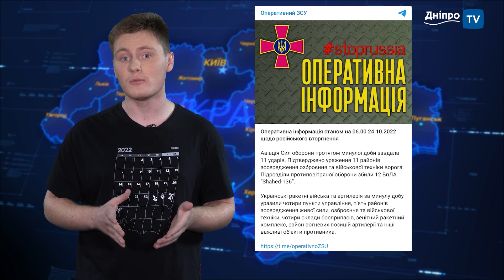А я вам зараз покажу… 24.10.2022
Зачищення української землі від російського мотлоху, тиск росіян під Бахмутом та полонені вагнерівці. Мене звати Артем Мороз і я вам зараз покажу дайджест з фронту актуальний на 24-те жовтня.